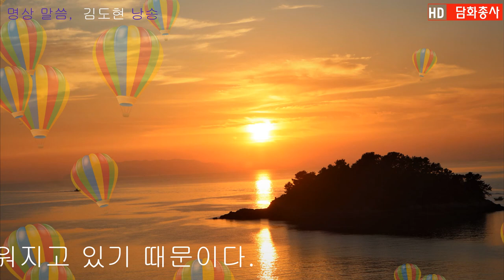[명상의 말씀]마음을 다스리는 걸망속의 명상 낭송 김도현 힐링하며 자연치유를 위한 명상